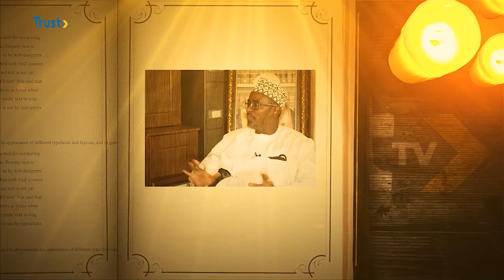REMINISCENCES WITH DR ADAMU MUHAMMED FIKA | TRUST TV